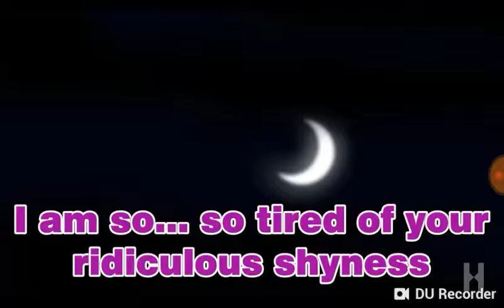Pvz animation halloween